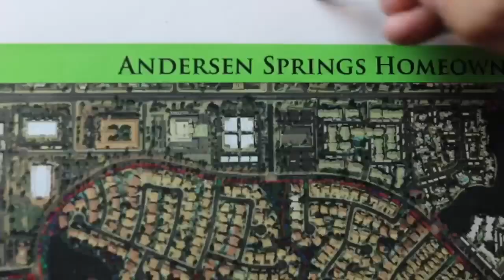Andersen Springs Homeowners Association